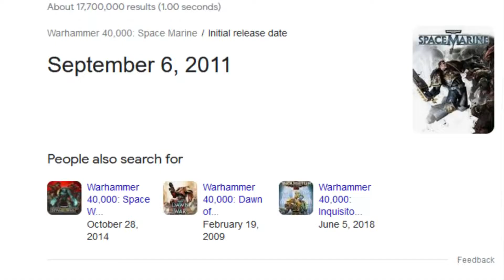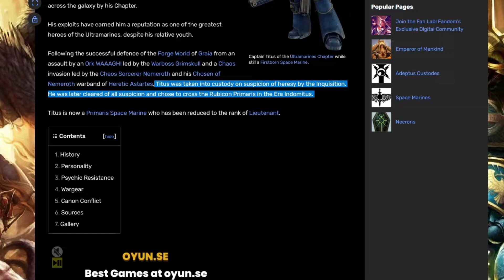WARHAMMER 40k SPACE MARINE IS STILL AMAZING AFTER 10 YEARS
WARHAMMER 40k SPACE MARINE 2 - 10 YEARS IN THE MAKING

Warhammer 40k Space Marine is a very underrated game that is finally getting a sequel but it'll be interesting to how much they change the gameplay to fit modern games.

If you enjoyed the video a like is greatly appreciated and helps grow the channel!

No commentary gameplay, walkthroughs, let's plays, full game walkthroughs, no commentary walkthroughs.

40K - SPACE MARINE 2 - AFTER 10 YEARS?? WTF? | Warhammer 40,0000 Lore/News , SPACE MARINE 2 Is Doing Something INCREDIBLE , THE GAME AWARDS 2021: Warhammer 40,000: Space Marine 2 Announcement and World Premiere Trailer, SPACE MARINE 2 IS ALREADY A LET DOWN!, Warhammer 40000 Space Marine All Cutscenes (FULL MOVIE) 1080HD Dr disrespect, vsm, violence speed momentum